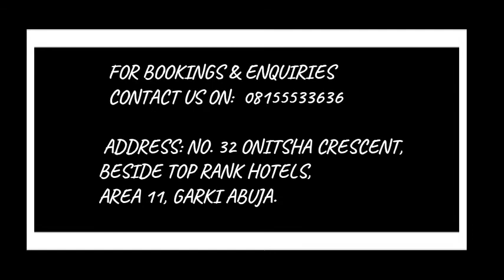Caridad Media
As you make impact in the society, it is important that your story be told in pictures, videos and documentaries.
Caridad Media can help you achieve this by giving you the right pictures that speaks what your organization stands for.